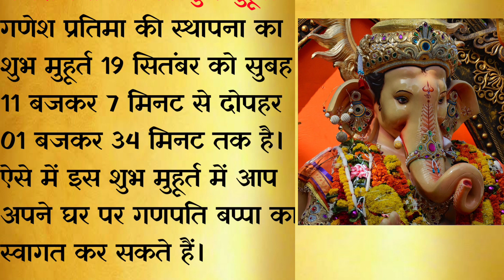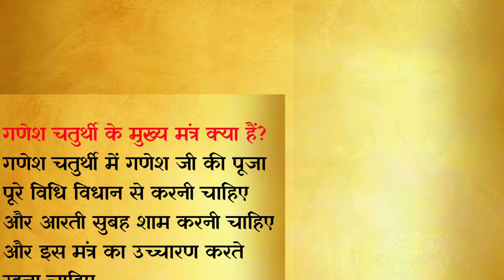गणेश चतुर्थी पर्व 2023 मनाने की सही विधि शुभ मुहूर्त Ganesh chaturthi2023 video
इस वीडियो के माध्यम से हम आपके साथ साझा करेंगे गणेश चतुर्थी 2023 मैं शुभ मुहूर्त कब है गणेश स्थापना की गणेश पूजा विधि एवं गणेश जी की पूजा करते समय मन तो चरण और किन किन बातों का ध्यान रखना चाहिए पूजा करते समय अन्य सभी चीजों पर आज हम लोग चर्चा करेंगे तो लिए वीडियो शुरू करते हैं और हां अगर वीडियो पसंद आई हो तो वीडियो को लाइक शेयर सब्सक्राइब जरूर कीजिएगा फिर मिलते हैं नेक्स्ट वीडियो में तब तक के लिए श्री गणेशाय नमो नमः

                               धन्यवाद
गणेश चतुर्थी
Ganesh janmotsav
Ganesh Janmashtami#Ganesh Bhagwan
Shubh love